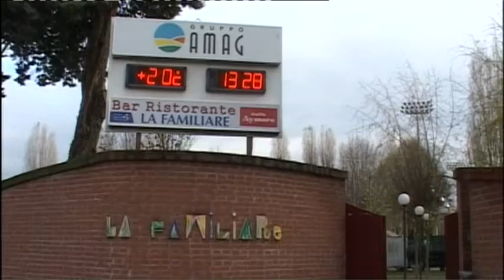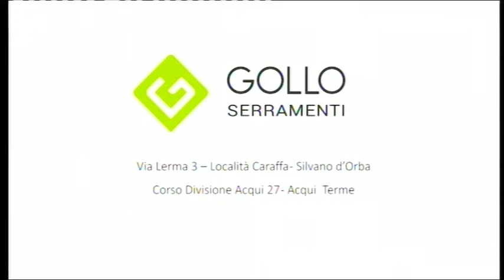TG AL 271118 H1230 B